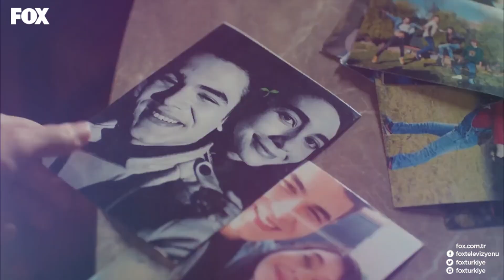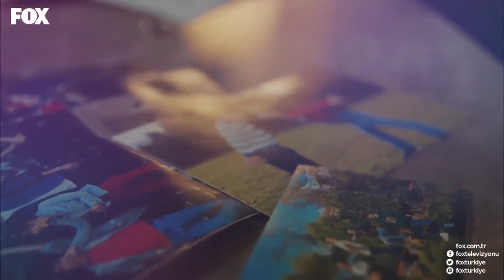Gamze Çukurundaki Mutluluk - 4N1K Özel Klip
4N1K İlk Aşk - Sevgiyi Uzaklarda Arama.
AŞK YAKININDA

Oyuncular:
Yaprak: Gözde Mutluer
Ali: Atakan Hoşgören
Sinan: Cihan Şimşek
Gökhan: Sina Özer
Oğuz: Cemrehan Karakaş
Barış: Burak Yörük